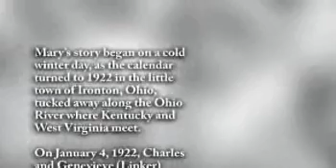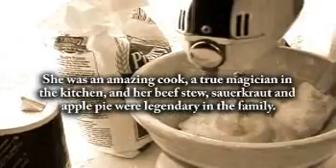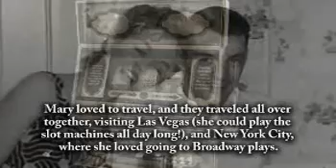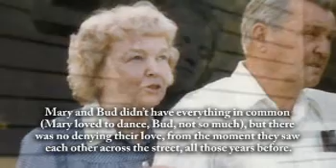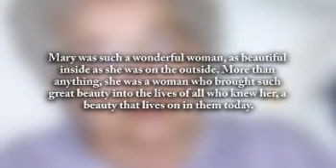Mary Bartholomew - Life Story Digital Video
Life Story Funeral Homes present the life of Mary Bartholomew of Kalamazoo, MI. To read the obituary of Mary Bartholomew, to read the full Life Story, or to leave a memory or comment, please